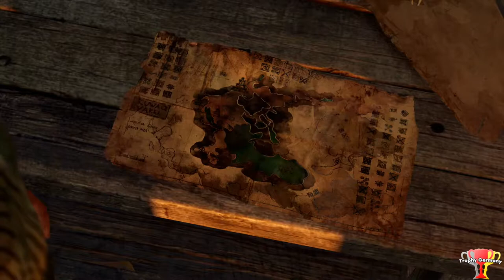Shadow of the Tomb Raider | DLC The Forge - Gameplay Walkthrough (Full Game)